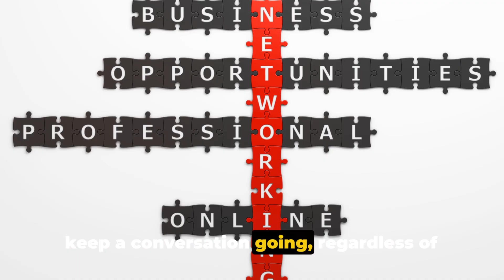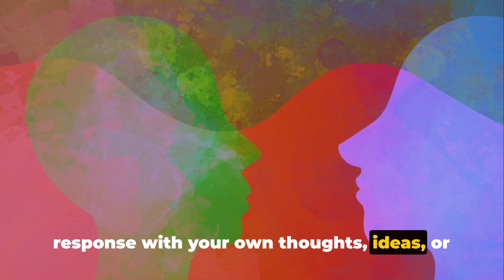How To Talk To Strangers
In this video, learn the art of striking up conversations with strangers using the Ping Pong Method. Talking to strangers doesn't have to be intimidating anymore! Join us as we explore practical techniques to initiate and maintain engaging conversations with people you've just met. Whether you're networking, making new friends, or simply expanding your social circle, mastering this method will boost your confidence and social skills. Get ready to break the ice effortlessly and make meaningful connections with anyone, anywhere. Watch now and unlock the secrets to confident communication!